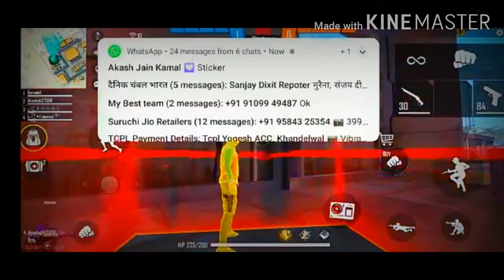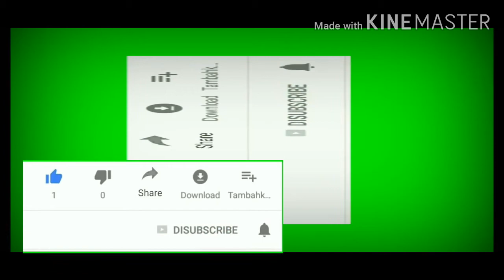Me and my friend on fire in clash squad 🔥. 😎